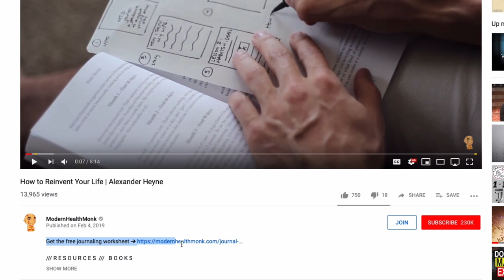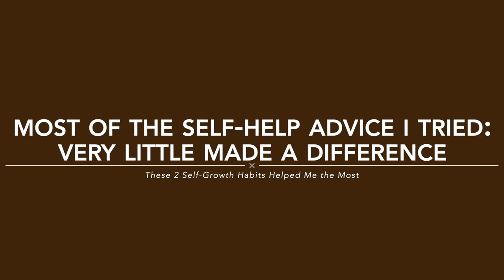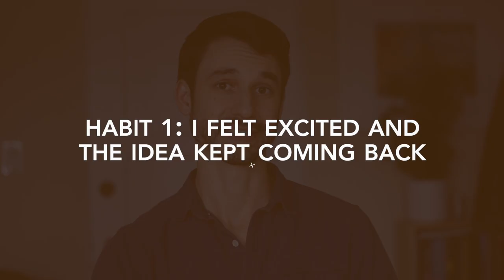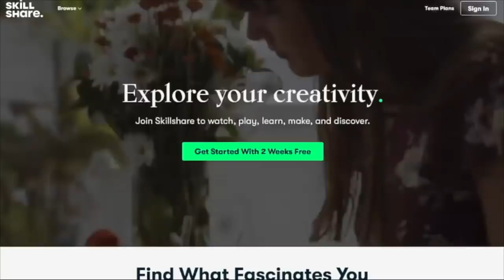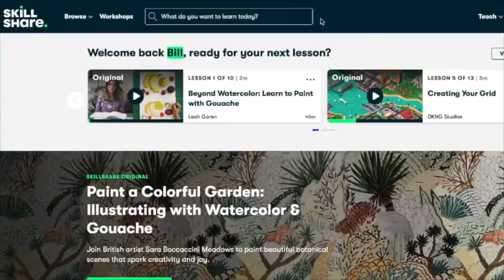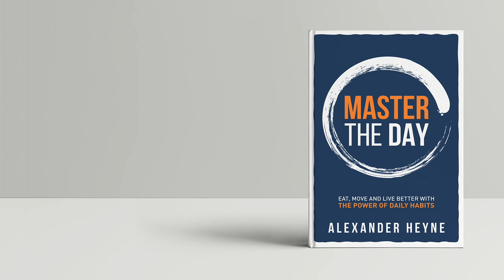These 2 Self-Growth Habits Helped Me The Most